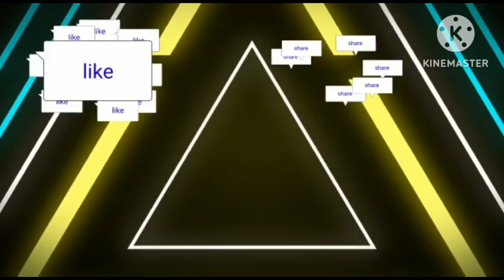ಬುದವಾರದ ರೊಟಿನ್ ಹೋಳಿ ಹುಣ್ಣಿಮೆ ದಿನ ಏನೆಲ್ಲಾ ಮಾಡಿದ್ದೆಇವತ್ತು ತುಂಬಾ ಕೆಲಸ